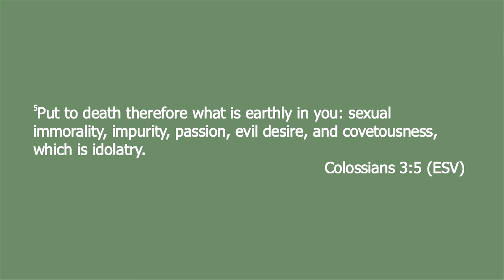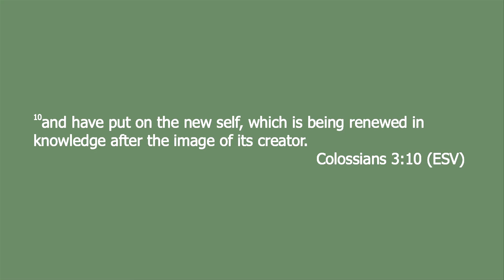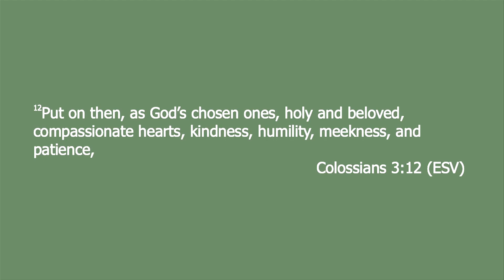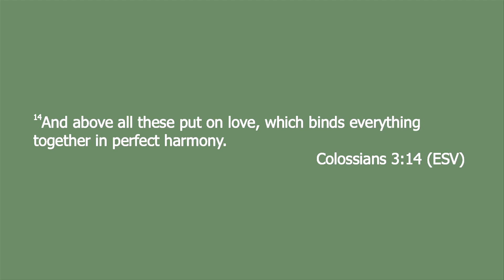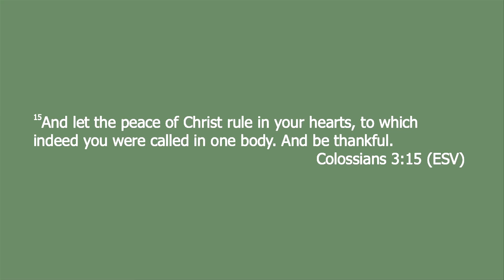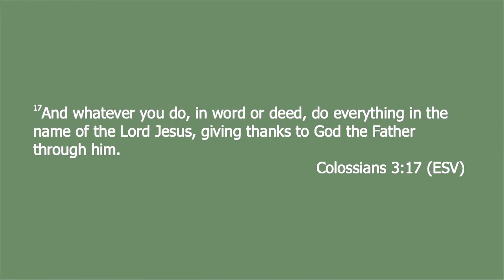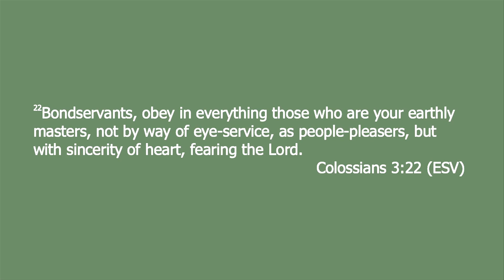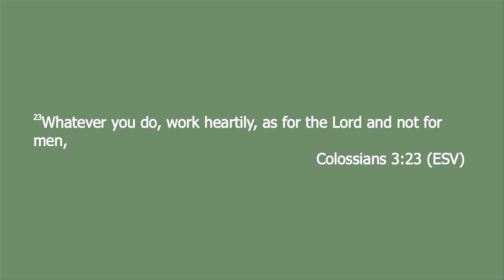Relationships II || Jun 30, 2024 || Ps. James Lowe